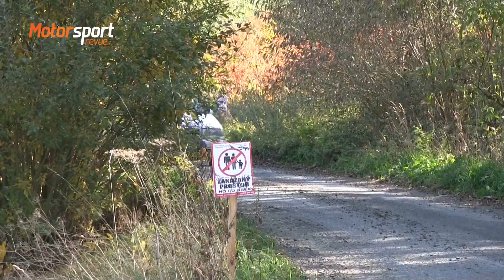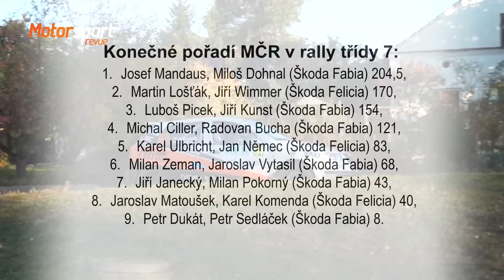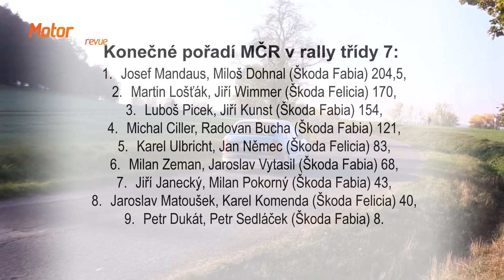Srdcaři ze třídy 7 na Rally Příbram 2018 - report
Jak vypadá úspěšná stíhací jízda od startu až do cíle. Co je to kamarádství v rally. Které rychlostní zkoušky rozhodly rally, a které pořadí v celém šampionátu. Reportáž z Rally Příbram 2018 zaměřená na finiš sezóny ve třídě 7, kterou jezdí srdcaři na fabiích a feliciích.